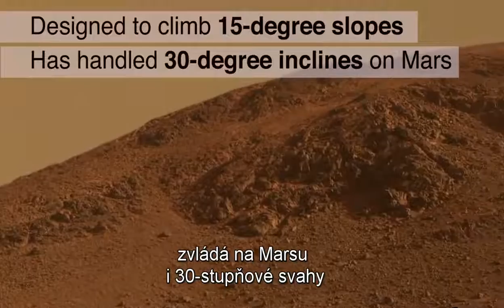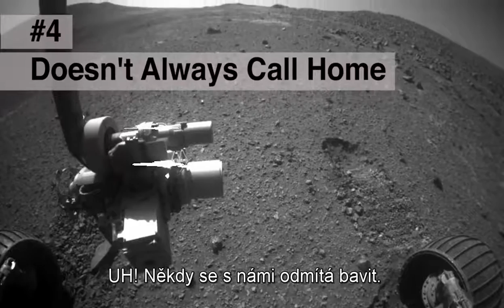Opportunity je 13 let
Pokus o otitulkování videa. Zdroj: NASA